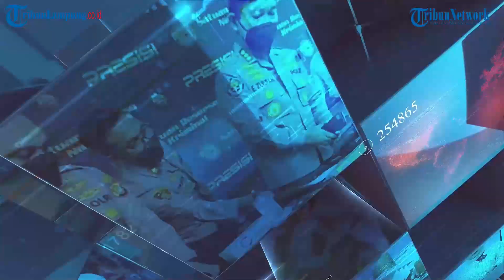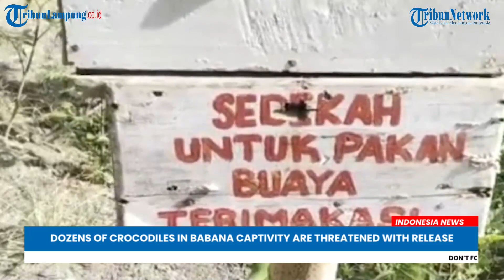An Indonesian National Soldier Dies Unnaturally - Indonesia News : Thursday 22 December 2022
- Indonesia News : Thursday 22 December 2022